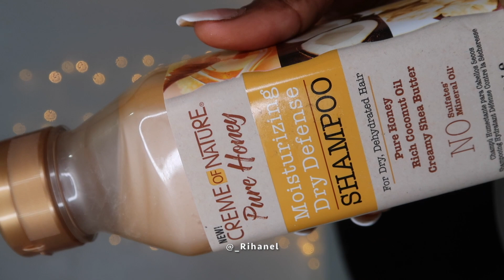Cómo SACAR el ALISADO del CABELLO | Cómo RECUPERÉ mi CABELLO RIZADO después del ALISADO | Rihanel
Hola amores !!

recupera tus rizos
como pasar de lacia a rizada
como hacer crecer el cabello alisado

Encuéntrame  aquí  🤳🏽

Ya somos 67.900 GRACIAS🎉🎉